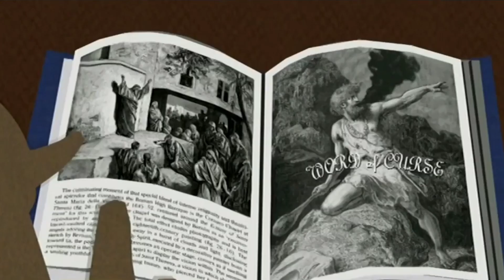Episodes that almost got the South Park Show CANCELED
Ever wondered what makes South Park's creators break a sweat? Since its debut, the show has been a magnet for controversy, consistently pushing the boundaries of humor, satire, and societal taboos.

Let's dive into the most controversial episodes of South Park that had censorship alarms blaring and parental groups clutching their pearls!

In this episode, we meet Randy Marsh, a character who finds himself in the throes of alcoholism. His journey through the trials of addiction leads him to Alcoholics Anonymous (AA) meetings, where he's taught that he's powerless against his struggle. It's here that his path intersects with a miracle involving none other than the Virgin Mary.

The episode features a statue of the Virgin Mary crying, and this unorthodox portrayal ruffled some feathers, particularly within the Catholic community. The depiction of the statue, combined with the humor that South Park is known for, managed to provoke strong reactions.

The Catholic League demanded not just an apology but also that the episode be banned. The inclusion of Pope Benedict XVI in the episode added another layer of complexity to the situation, garnering even more attention.